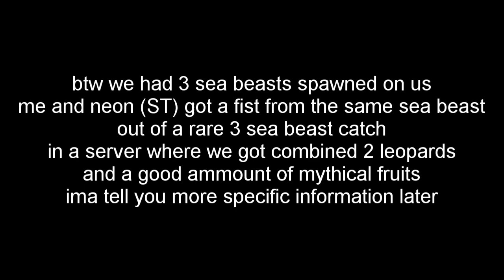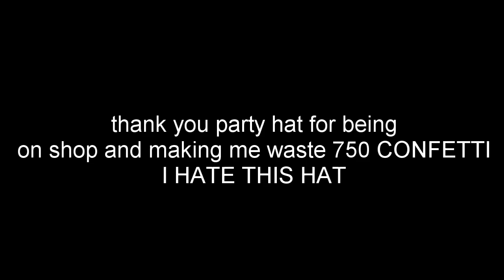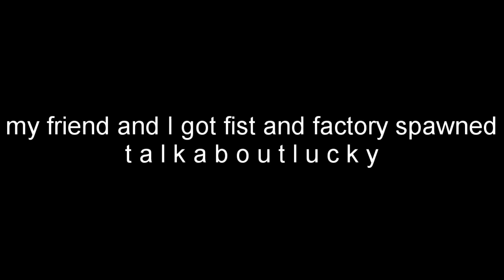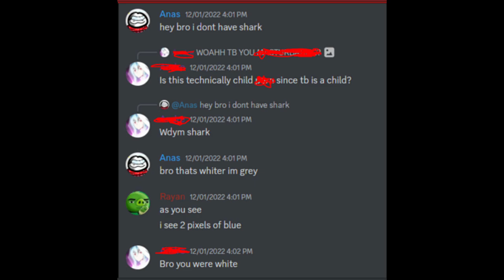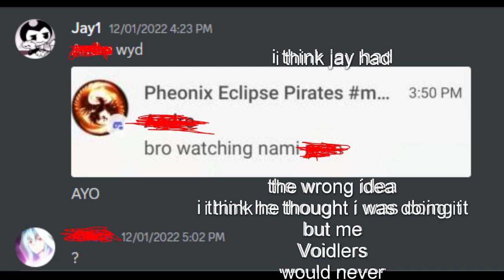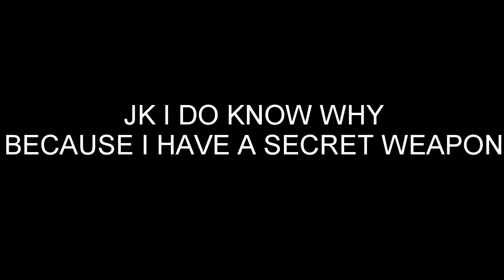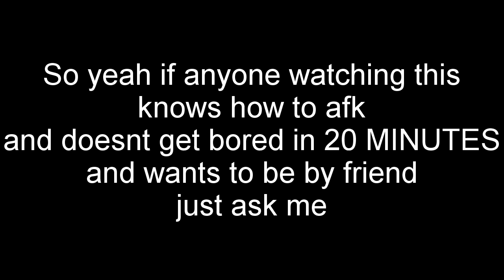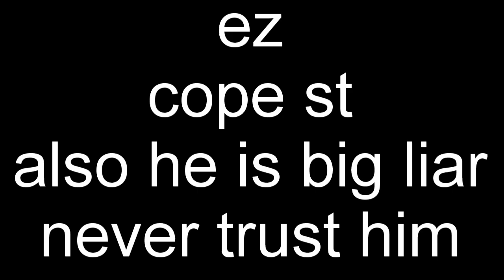I AFK'D in the Bloxfruits 10BIL event for a week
Can I afk for a week? Let's find out
also sub